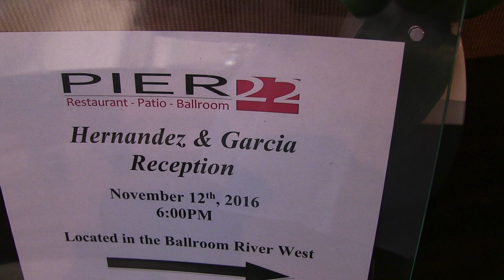Pier 22 Wedding Events 2016-2017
Beach Breeze Weddings

and

Edith and Joe